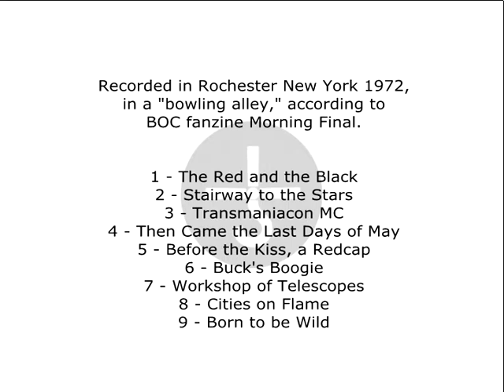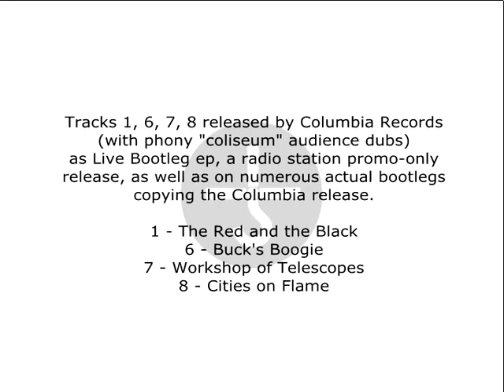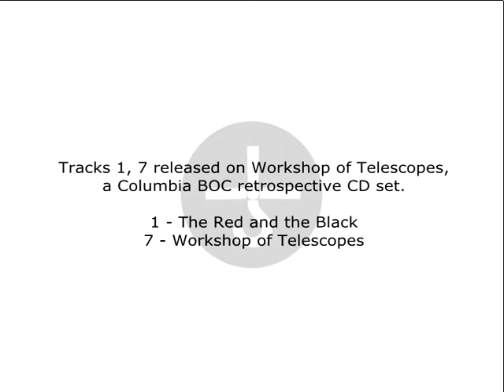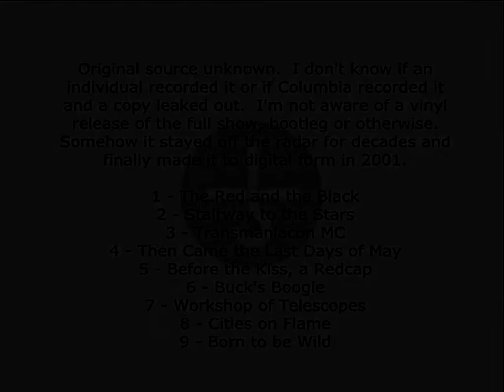BLUE OYSTER CULT – LIVE 1972 – Born to be Wild – 9 of 9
BOC has always made their live shows interesting by playing the studio songs surprisingly different, and this show is no exception.  From the frantic alternate intro to Stairway to the Starts, the punchier chorus on Before the Kiss A Redcap, to the rendition of Workshop of Telescopes that is more dramatic than spooky.  Not to mention the only live performance of Transmaniacon MC I’m aware of.  Lastly, the best ever version of Buck’s Boogie is here in its rawest.